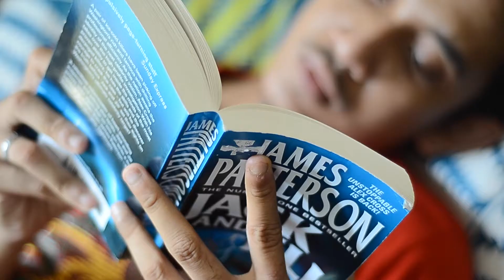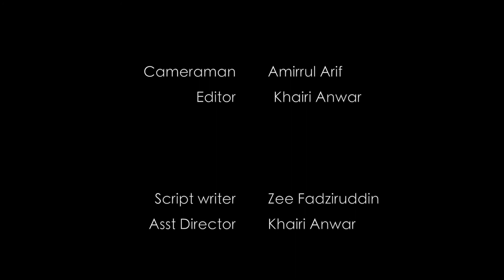Anomalist Film: Asam Pedas (eng sub)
'Asam Pedas' is a story of a bunch of boys attempting to cook asam pedas (malay traditional dish).

But, in doing that, they realised that the recipe for making that dish differs from one state to another. Thus, having pride over their own state, they try to upheld their own recipe.

How do they resolve the dispute in this silly argument? Watch them, as this bunch of housemates don't realised that a dish can make their friendship stronger.